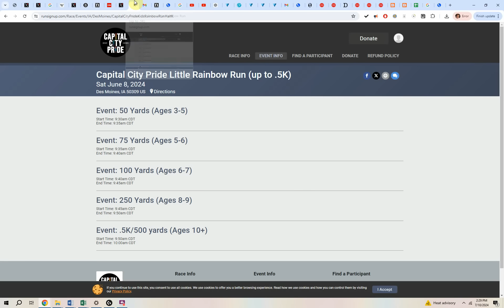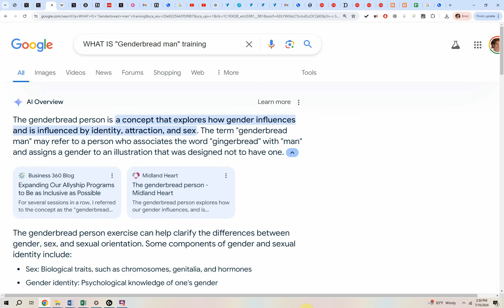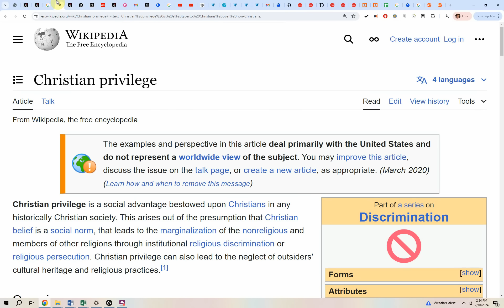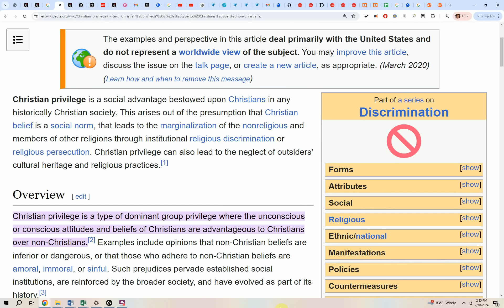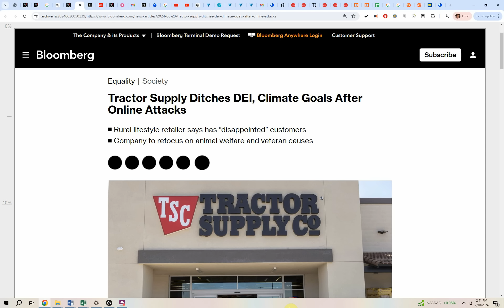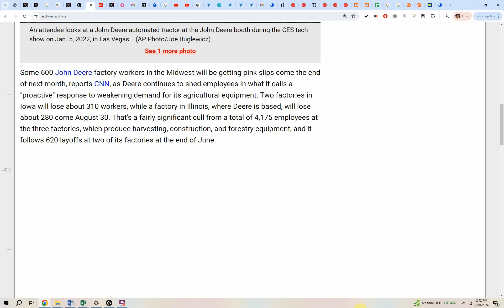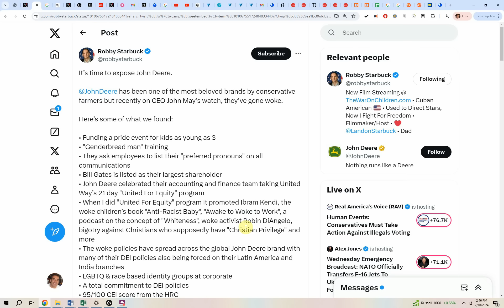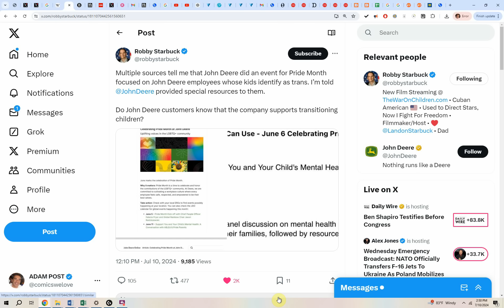Farmers GO NUCLEAR as woke JOHN DEERE now OBSESSED with DEI!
First it was US-based retailer Tractor Supply that succumbed to anti-woke activists. Now actual tractor maker John Deere is in the sights of American anti-woke activists.

Notorious online influencer Robby Starbuck has Deere & Company — maker of the iconic John Deer farm implements — in his latest sights for its DEI and LGBTQ-advocacy policies.

On Tuesday he took to Twitter (‘X’) to blast what he called one of America’s “most beloved brands by conservative farmers” for a laundry list of actions including funding Pride events for children as young as three, requiring ‘preferred pronouns’ on all internal communications and its ‘green’ energy policies.

He also criticized the company’s 95/100 ‘corporate equality index’ (CEI) score by the Human Rights Campaign (HRC) that ranks companies for their treatment of sexual minorities. The only reason it didn’t get 100/100 is reportedly for not having a separate benefits guide for same sex couples and employees.

Starbuck also noted that Bill Gates is the company’s biggest shareholder.

Under “CEO John May’s watch, they’ve gone woke.”

EXPLORE MORE